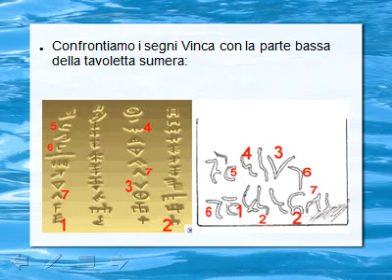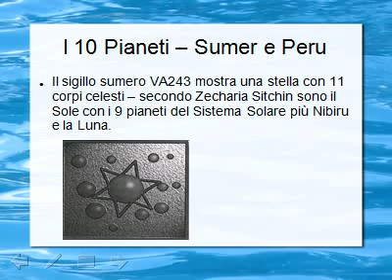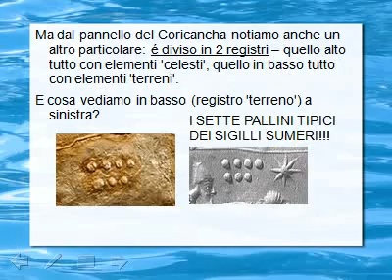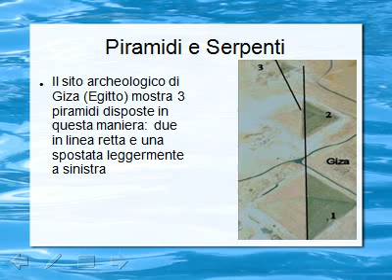L' eredità di Sumer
Il sigillo VA243 e il Coricancha peruviano, le tavole Tartaria, la cultura Vinca, le piramidi e i serpenti, sparsi in Egitto, Mexico e Cina... tutto porta a Sumer.
Il video analizza alcune delle curiosità che legano la cultura sumera alle altre culture sparse per il globo.